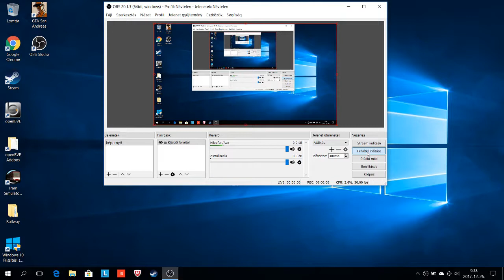Tram Simulator Düsseldorf 1/2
1.rész
Hamarosan GTA:SA !